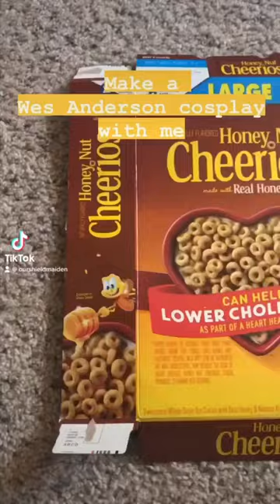Wes Anderson would be proud